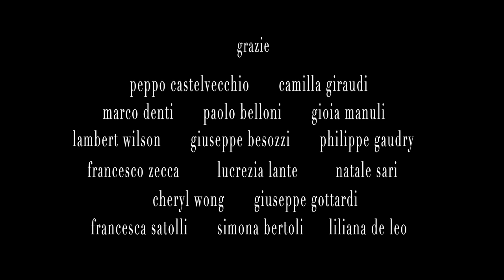ADESSO COME ADESSO_trailer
Girato esclusivamente all'interno della comunità Il Pellicano di Castiraga Vidardo (Lo), gli ospiti della comunità attraverso una ricostruzione teatrale ed iconografica con costumi e trucchi del settecento vivono una piacevole e spensierata esperienza che rimanda ad una Casta Eletta con lussi e sprechi reali.
Ora il "dentro" è il "fuori": adesso come adesso è una metafora tra la vita degli ospiti della comunità e coloro che non fanno parte di quel mondo. Un'interpretazione del mondo dei privilegiati.
Nel corso del film la recitazione imposta dai travestimenti, si altalena alla verità delle loro personalità, attraverso parole loro e non.
Finché la verità della vita, delle loro frasi, delle loro risposte, metterà a nudo la ricerca e il desiderio di essere qualcun altro.
mc

This rehab center, a place for the non-privileged, is an astonishing oasis of normality. Its guests, as all of us, seek it elsewhere. But now the "inside" is the "outside": the guests dress in the roles of The Elected Caste to live a joyful and light-hearted experience in the Court of Privilege. One hot summer day, busy with the needless activities in the Court's gardens, they discover without realizing it, like a game, that their daily lives are as boring as privileged. How do they react in the 'privileged' robe? In formal dialogues, their privileges alternate with those privileges that they have never had and probably will never have, as they undress in front of Truth. A metaphor for the lives of the center's guests and for those not belonging to that world. Through a theatrical and iconographic representation, bodies are machines for performance, and victims and executioners meet through words that are their own and not. Clothes, make-up and accessories are the only elements that interfere in the real environment and create sudden mutations in physical characters. The body is the starting point to influence emotivity in order to unleash their intimate sides, their other halves, and their desire to be somebody else. Being the Privileged Ones, perhaps. But they also, outside, seek freedom elsewhere. A representation of two worlds, the privileged and unprivileged. Together. Until the truth of their lives, of their sentences, of their answers, will uncover the search or human desire to belong here or there. In an endless search.
mc